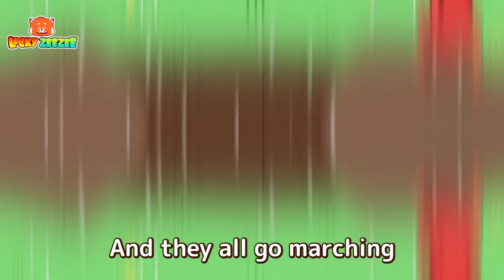The Ants Go Marching - Zee Zee Kids Songs & Nursery Rhymes for Children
Lyrics:

Verse 1:

Hurrah, hurrah
The ants go marching one by one
Hurrah, hurrah
The little one stops to suck his thumb
And they all go marching
Down to the ground
To get out of the rain

Verse 2:

The ants go marching two by two
Hurrah, hurrah
Hurrah, hurrah
The little one stops to tie his shoe

Verse 3:

The ants go marching three by three
Hurrah, hurrah
Hurrah, hurrah
The little one stops to climb a tree

Verse 4:

The ants go marching four by four
Hurrah, hurrah
Hurrah, hurrah
The little one stops to shut the door

Verse 5:

The ants go marching five by five
Hurrah, hurrah
Hurrah, hurrah
The little one stops to take a dive

Verse 6:

The ants go marching six by six
Hurrah, hurrah
Hurrah, hurrah
The little one stops to pick up sticks

Let’s watch, learn and have fun with Lucky ZeeZee - Kids Songs & Nursery Rhymes!